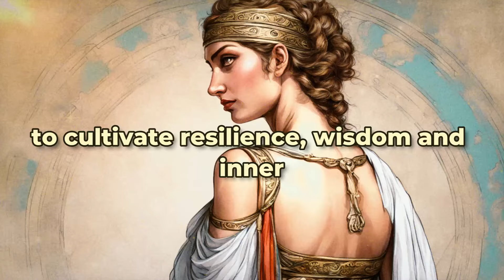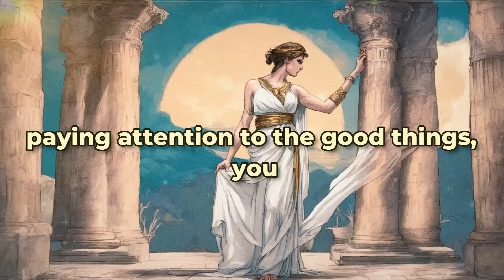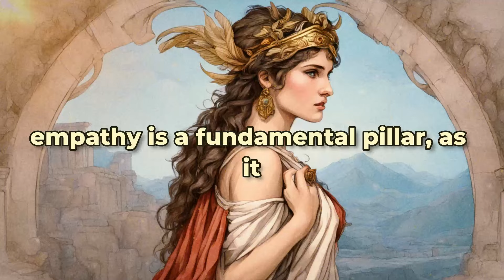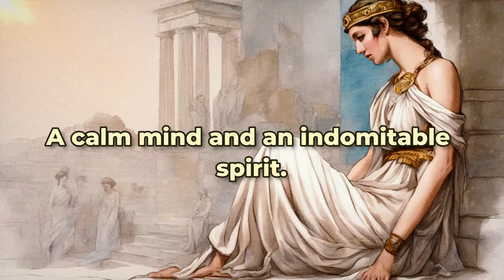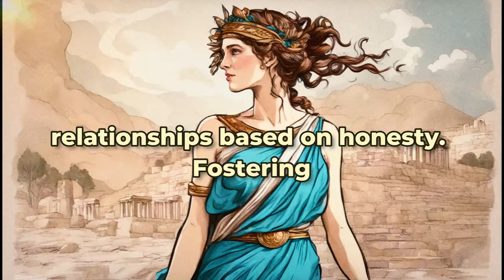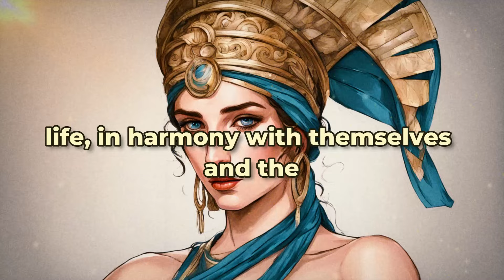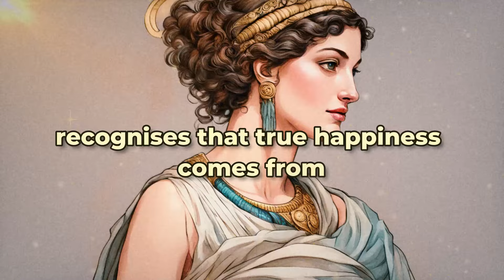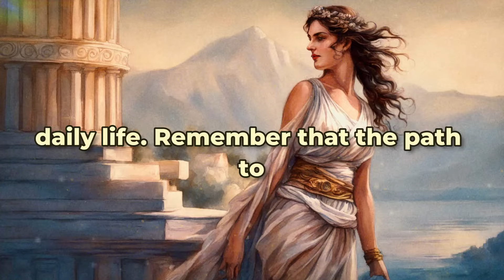STOICISM FOR WOMEN Part II: 13 Stoic Lessons to Become a Better Woman (MUST WATCH)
💰 This Is The 7 Second Brain Sling Ritual That The Stoics Used To Attract Money And Happiness...💰

📌 STOICISM FOR WOMEN Part II: 13 Lessons from Stoicism to Become a Better Woman (MUST WATCH)| Stoicism

🏛️ Welcome to our Stoic Origins Channel! What does it mean to you to be a "better woman"? How would you like to grow personally?

☘️ Have you thought about embracing Stoicism and harnessing its teachings to navigate the waters of an ever-changing world? Stoicism is often thought of as a philosophy reserved for men, but the truth is that its teachings are universal and can benefit anyone.

👩🏻‍🦰 In this video, we'll explore how women can use the timeless principles of Stoicism to cultivate resilience, wisdom, and inner peace to live fuller, more meaningful lives.

▶️  But what does Stoicism have to offer women in the 21st century?
Let's discover how this philosophy can empower and help modern women become the best version of themselves.

⏱️ Timestamps:

00:00 Intro
04:00 1. Practice meditation
07:00 2. Practice self-discipline
09:00 3. Work on empathy
11:00 4. Work on self-control
13:00 5. Work on resilience
15:00 6. Focus on personal growth
17:15 7. Foster healthy relationships
18:45 8. Practice gratitude
20:15 9. acceptance of the inevitable
22:15 10. Inner Serenity
24:18 11. Detachment
26:15 12. Set boundaries
28:20 13. Challenge labels and look for authenticity